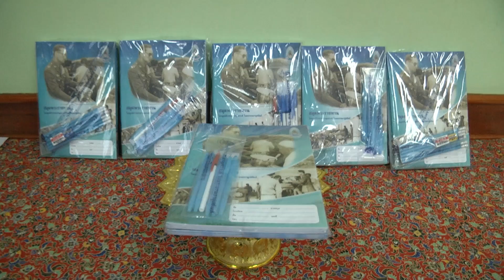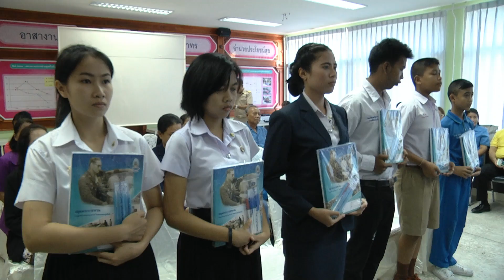14 11 60มูลนิธีราชประชานุเคราะห์ในพระบรมราชนูปถัมป์ มอบทุนพระราชทาน